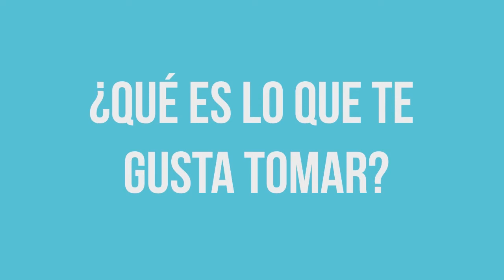Laura y Sergio Ayuso - Entrega Parcial Infografía Animada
Entrega parcial de la materia PRACTICUM I enfocado a infografías. 4° semestre Licenciatura Diseño Multimedia.